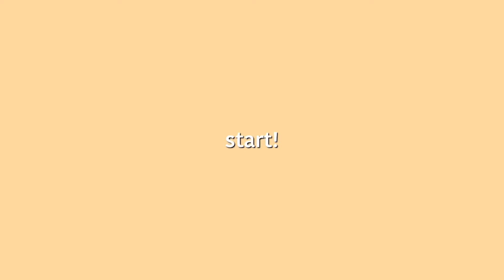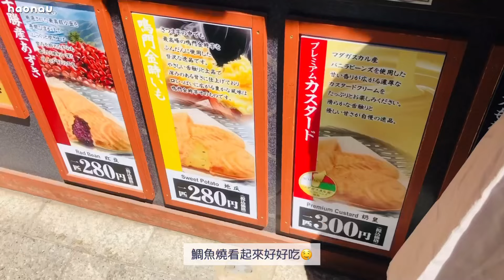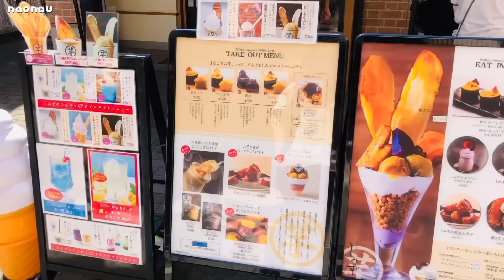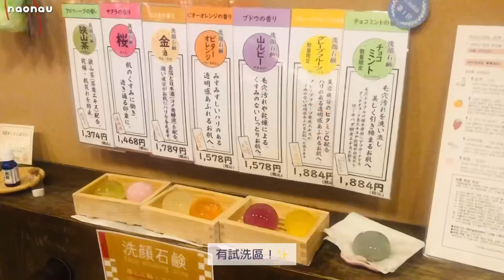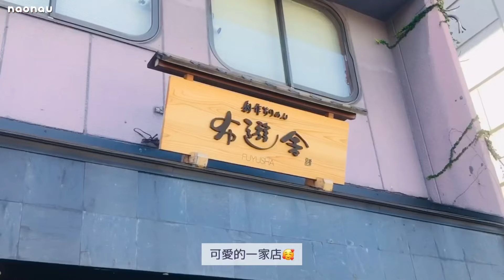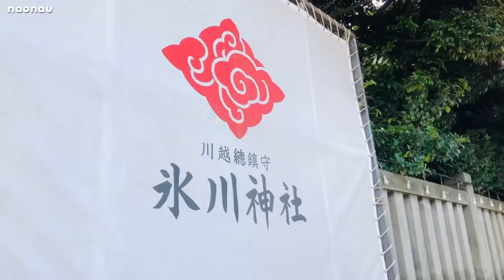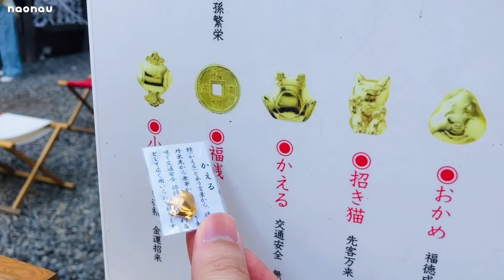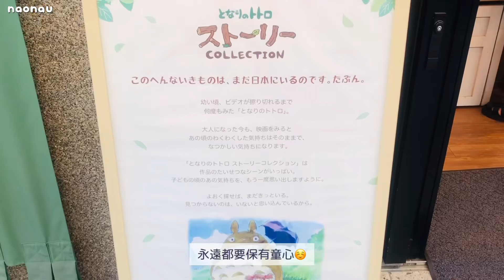【nao旅遊】川越一日遊vlog｜米菲專賣店､吉卜力專賣店､冰川神社､熊野神社､一番街商店街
這次去有小江戶之稱的川越✨
一番街上有以廚房為主題的米菲專賣店及米菲烘焙坊，
整家店都超級可愛，喜歡米菲的決不能錯過！❤️
還去了龍貓商品超級多的吉卜力專賣店，
相關動畫的商品在這一定找得到～👍🏻
還去了有名的熊野神社以及求姻緣特別靈驗的冰川神社！
冰川神社的風鈴超漂亮～☺️

跟著naonau一起逛川越吧！😆

00:00 精華片段
00:40 開始
01:04 川越站
01:38 商店街
03:49 熊野神社
05:21 一番街商店街
06:30 米菲專賣店
08:18 冰川神社
11:17 吉卜力專賣店
12:33 回程

歡迎來到naonau！✨
台灣夫妻與2隻貓的日本日常vlog～
停下腳步喘口氣，
與你們分享我們的日常。

四季轉換的分秒，
嘻笑打鬧的生活，
能夠相遇就是緣分，
能夠在一起就是永恆的幸福。❤️

你們的支持都是我們持續的動力！